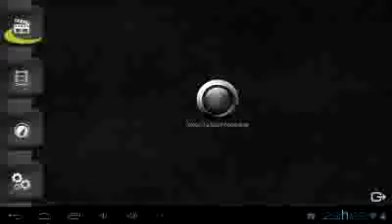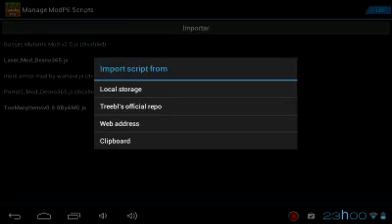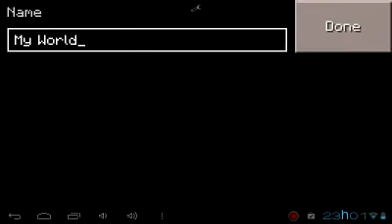Mod do laser no minecraft